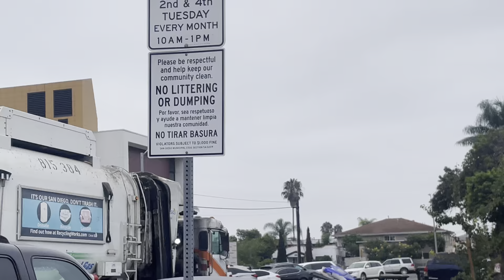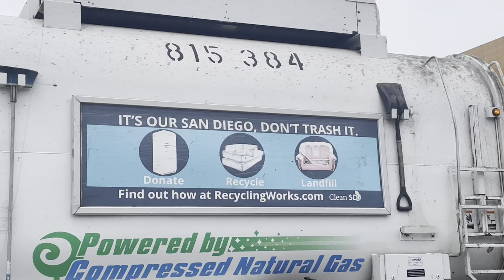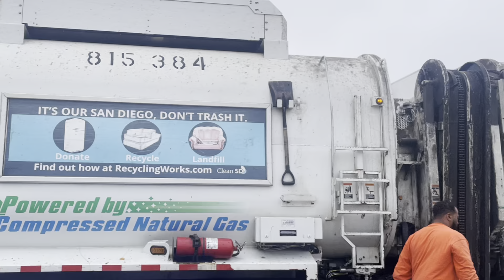Newer ESD ASL on Trash